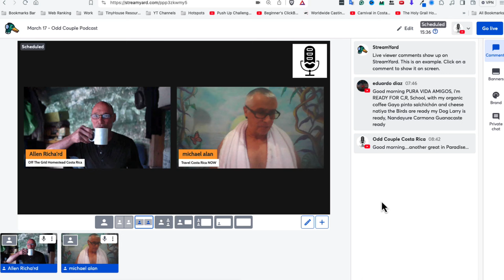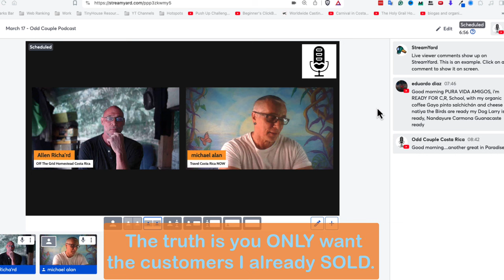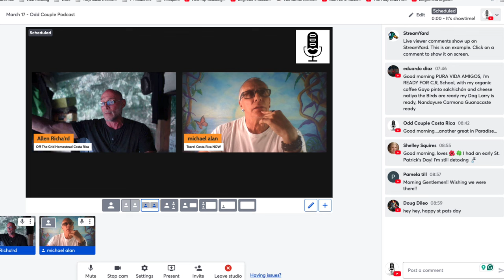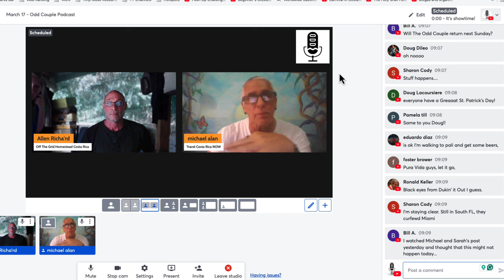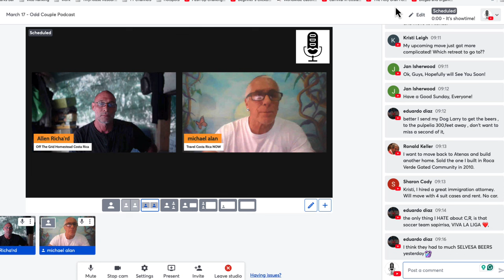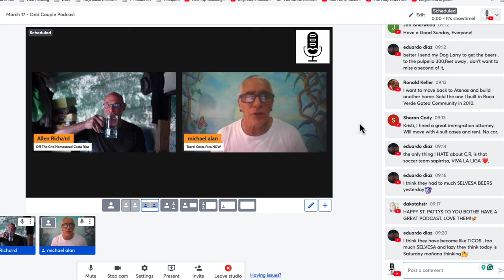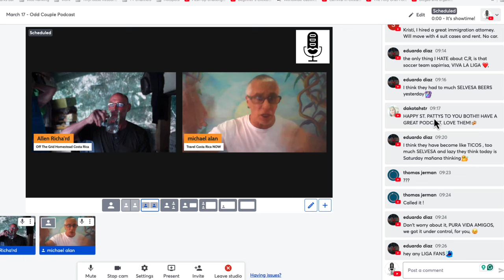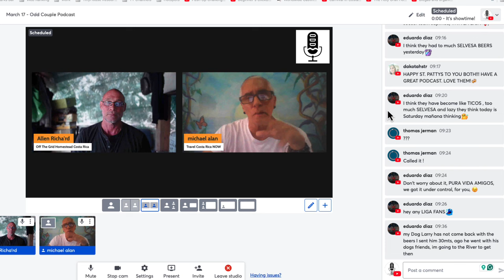The WHOLE Conversation - You Do NOT REALLY want to KNOW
In this video titled "The WHOLE Conversation - You Don't REALLY want to KNOW"

You will be watching a Personal Conversation Recorded because Allen was deep cover. He knew he was being betrayed by what he thought was his trusted friend!

Allen from "Off The Grid Homestead Costa Rica" along with Michal Alan from "Travel Costa Rica Now" are having the usual conversation prior to the "Odd Couple Costa Rica" Live YouTube Podcast!

People ask...why did you record a personal conversation?

Because that is what police do.  When they sense something is NOT right, I'm trained to go undercover.  To discover the truth and then expose it to protect innocent people!

I've always said I will tell you "The Good, The Bad and The Ugly" so you can avoid getting conned like I have since we came to Costa Rica.

Allen and Rebecca have lived in Costa Rica since Nov 2013 and have lived in over 25 different places all over Costa Rica in order to find the perfect slice of paradise.

We know Costa Rica better than anybody because we didn't just visit those places, we lived in those places for at least three months and explored the area!

We give you the FACTS based on our perspective of Living in Costa Rica!

***SCHEDULE YOUR FREE Phone Consultation with Allen to discover and learn the best way to Enjoy Costa Rica.

My goal is to help answer your questions about "Living in Costa Rica" and help you make the best decision when it's time to Visit Costa Rica or if you want to learn more because you are thinking about moving and Living in Costa Rica.

Some say, “Knowledge is Power” - NOT TRUE…
I say, “Applied Knowledge, that’s Your SuperPower"

Allen Richa'rd

Get Answers to Your Questions NOW inside our
MEMBER'S ONLY COMMUNITY and have DIRECT CONTACT with Allen!

 For Sending Promotional, Sponsored Products or Care Packages use the address below:

Allen Richard
Lista de Correos Buenos Aires.
Puntarenas, Buenos Aires, Buenos Aires.

COMMENTS -- Don't HATE...Educate !!!

We want this channel and the comments section to be an inclusive SAFE space where everyone feels welcome to watch and feel comfortable contributing.